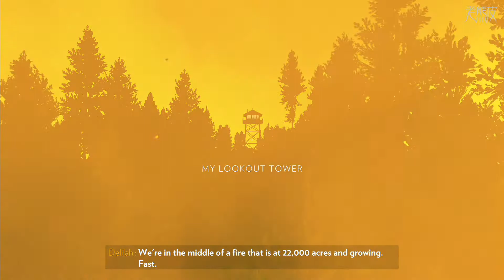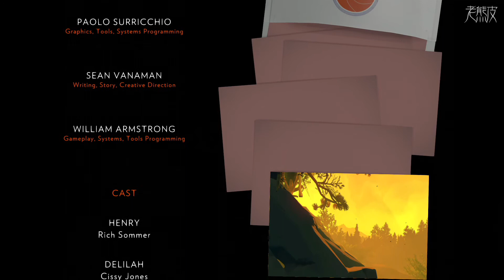【救火者】劇情影集(結局) #5 - Firewatch - 看火人│PS4原生錄製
1080P原生錄製【救火者】劇情攻略

您每一次的觀看、每一個訂閱都是我們最大的支持，也是我們繼續製作這些影片的動力喔~